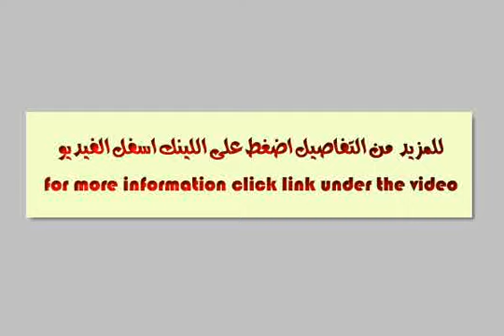CHALET VACATION for sale in - mlseg.com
- الساحل الشمالى - Egypt Real Estate |     |